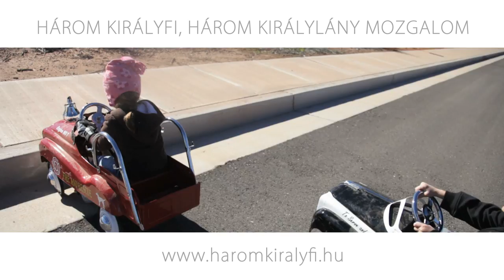Mészáros Dávid - az ingatlan.com és az Arkon Zrt. tulajdonosa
A Három Királyfi, Három Királylány Mozgalom célja, hogy a kívánt gyerekek megszülessenek.